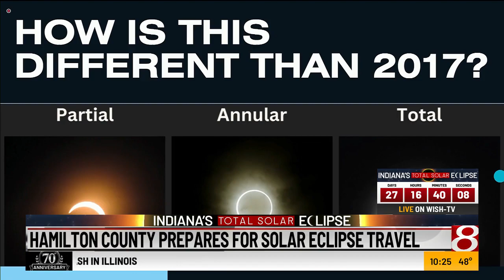Traffic delays could be issue in Indiana during total solar eclipse